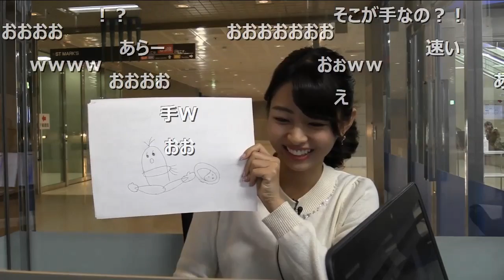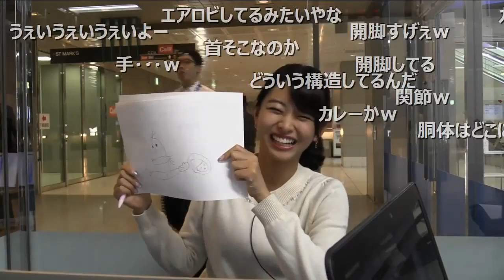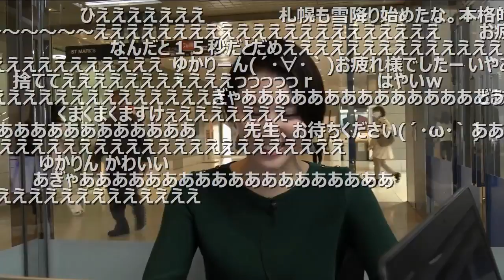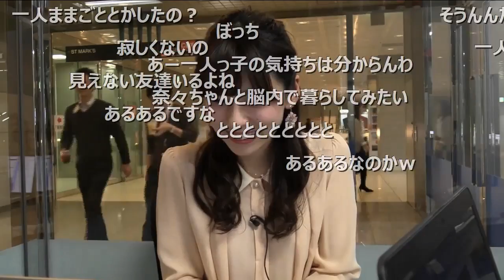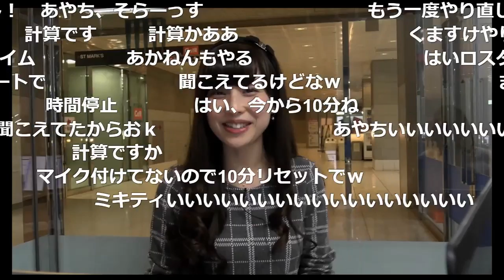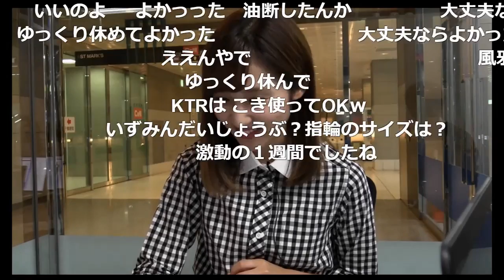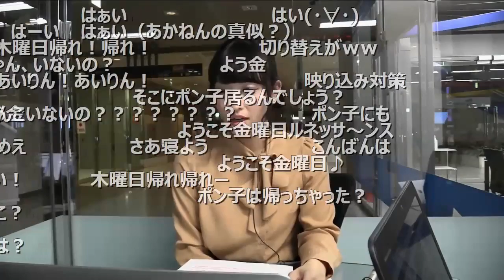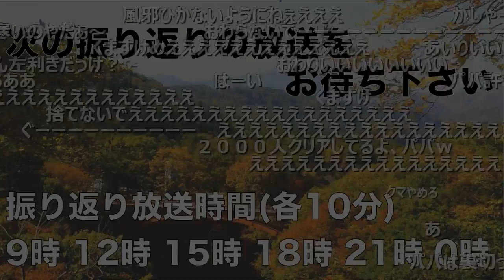SOLiVE24 生番組振り返り【2017年11月16日】角田奈緒子・白井ゆかり・高山奈々・松雪彩花・眞家泉・山岸愛梨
SOLiVE24 生番組振り返り【2017年11月16日】※ コメントつき
　SOLiVEモーニング　　　角田奈緒子
　SOLiVEサンシャイン　　白井ゆかり
　SOLiVEコーヒータイム　高山奈々
　SOLiVEアフタヌーン　　松雪彩花
　SOLiVEイブニング　　　眞家泉
　SOLiVEムーン　　　　　山岸愛梨

3時間の放送を終えたキャスターが今日の番組を振り返る10分間。